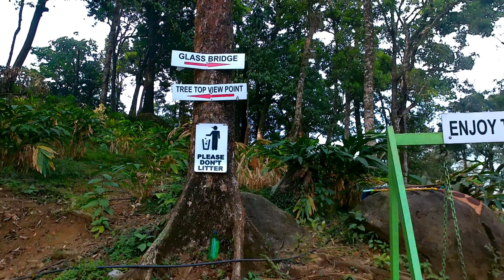900 kandi Sky park Glass bridge Vlog part2️⃣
900 kandi Wayanad
900 woods
900 kandi Sky park

900 Kandi - Where magic begins
In the deep reaches of Wayanad in Kerala, there is a lush green paradise where adventure meets serenity. With its towering trees, rolling hills and canopy of clouds, 900 (Thollayiram) Kandi in Wayanad is an enchantress. Here, you just waltz into the sky! At 900 Kandi, the magic begins.

In this pristine patch of land, life flows at its own gentle rhythm. Thollayiram in local parlance means “900” and Kandi means “a patch of land”. Here, as far as the eye can see, there is only a verdant green expanse.

900 Kandi has a rare mystery to it. For those with a head for heights, this is the place to be.  900 acres is just unspoiled greenery. The adventure zone created in the midst of the woods offers you a plethora of adrenaline-triggering activities. The journey begins with an off-road trip, taking you on a whirlwind of a ride through the woods. En route, you chance upon glorious waterfalls, bewitching swamps, and angelic locations. After a ride, weaving through the mystic woods, you reach the seat of adventure.

The glass bridge at this spot is noted for the skywalk it offers. It lets you walk right into the sky and stare into the panoramic tapestry of blue and green. The walk is itself a heady experience and for those few minutes when you are on the glass bridge, you feel truly one with Nature. If you are still up for an adventure, you must amble up the magnificent treehouse that looks as if it scrapes the sky.

900 Kandi also offers a host of trekking options. For those who want to experience the beauty of this wild paradise, the best way is to be on foot. There is no adventure greater than hiking through this green wonderland to discover 900 Kandi's matchless beauty

900 Kandi is a beautiful forest located at meppadi in Wayanad
district, Kerala. It gives you one of the best trekking experience.
The abundance of sceneries, breathtaking surroundings and calm
weather is a refreshment to any tired mind. Thollayiram kandi is a
pretty little secret, a green hideaway, nuzzled in the hidden reaches of
Wayanad. The surprise the name of the destination (Thollayiram
which in Malayalam language means 900) evokes is mirrored by the
beauty of the place and one may wonder how a stunner like
Thollayiram could evade the tourism radar. It is this untouched beauty
that makes Thollayiram an escapist’s refuge.
This serene strip of earth in the hidden reaches of Wayanad can be
accessed by taking the route that goes to Soochipara Waterfalls from
Meppadi, near Kalpetta. Beyond the first bridge after Kalladi Makham,
your journey to this lesser known destination starts. The scenic drive
through the trail to reach Thollayiram is every bit as intriguing and
refreshing as it sounds and adventurous as well.
Amble up the trail studded by leaf litters and flanked by forest land on
one side and coffee or cardamom plantation on the other side to reach
this pristine stretch. Grand views are offered at each bend as you
enter this incredible landscape.
Thollayiram is the name of the estate located inside the forest land.
Years ago, this pristine stretch of land was part of the 900 acres of land
owned by one Parel Pappan which later got fragmented into
innumerable land masses. However, the name stuck and the place is
still called Thollayiram.
As you reach the top, the chimes of a waterfall start pulsating through
the woods revealing a wild beauty- a strikingly lovely stream set
against a highly dramatic backdrop of lush rolling hills.

Music credits-
Musician: LiQWYD